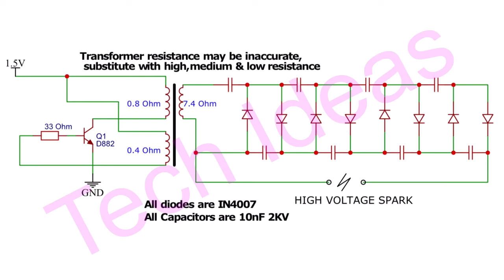High-voltage from tiny transformer 1.5V to 10000V